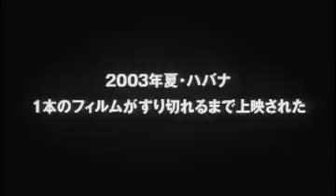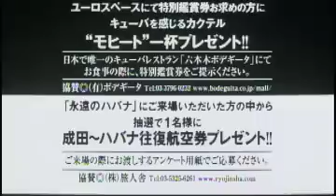映画 「永遠のハバナ」 (03 キューバ・スペイン／日本公開 0503) 予告編